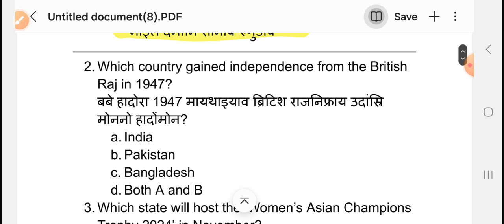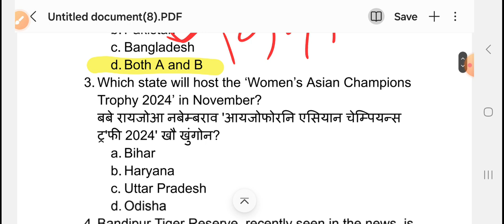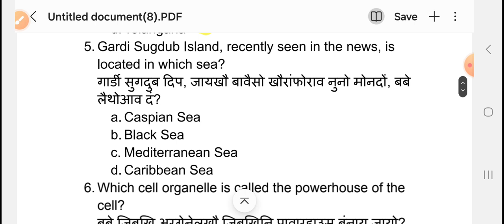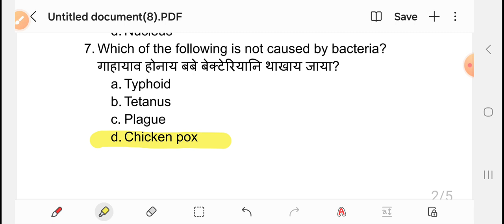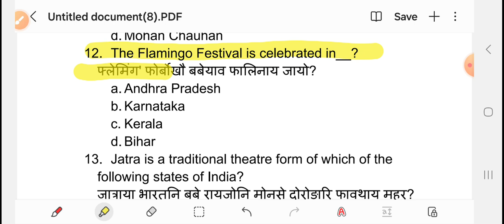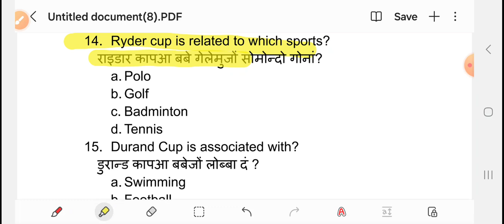MCQs Challenge for You for ADRE 2024 all Papers || World GK, India GK & Science MCQs